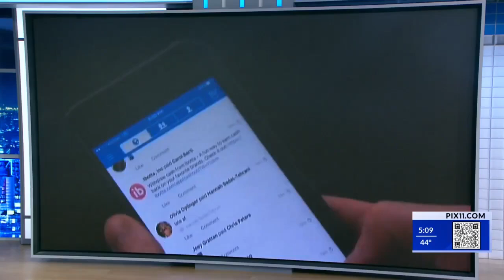Teens are scamming victims of thousands of dollars using mobile apps: NYPD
The NYPD is working around the clock to stop the teens, the department urges everyone to never give their phone to a stranger.